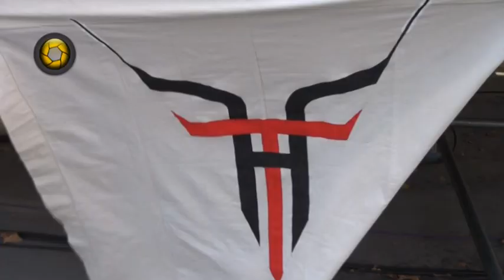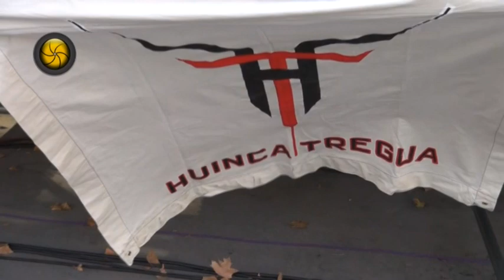Desenfocados 2015. Programa 42. Segundo Bloque. Rock en las Plazas día 6. Parque de Mayo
El programa más Rockero de la TV de San Juan, Argentina.
Sábados 15.30 hs. Canal 5 TELESOL.